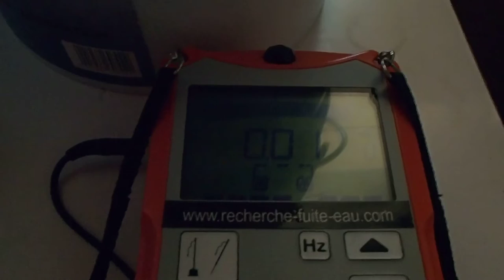INFILTRATION D'EAU DANS LE MUR A SORGUES 84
Le groupe sas 7id est une société spécialisée en recherche de fuites d'eau SANS CASSE et détection de réseaux, avec garantie de résultats, et le plus souvent pris en charge par votre assurance habitation.
nos techniques élaborées (caméra endoscopiques, thermiques, appareils electro-acoustiques, gaz traceur, géoradar, GPS, etc ...) vous garantissent une intervention sans aucune destruction, pour des recherches sur tous types de canalisations (alimentations, évacuations, chauffage,câble électrique, piscine, terrasse, voirie, infiltration, en intérieur ou en extérieur) .Nous intervenons dans la région Provence-Alpes-Côte d'Azur dans le Vaucluse (84 ) est située au sud-est de la France.

Le département du Vaucluse 84 appartient à la région Provence-Alpes-Côte d'Azur.
Avignon, Orange, Carpentras, Cavaillon, L'Isle-sur-la-Sorgue, Pertuis, Sorgues, Le Pontet, Bollène, Apt, Monteux, Pernes-les-Fontaines, Vedène, Valréas, Le Thor, Morières-lès-Avignon, Entraigues-sur-la-Sorgue, Vaison-la-Romaine.